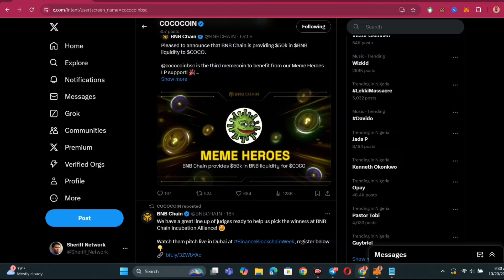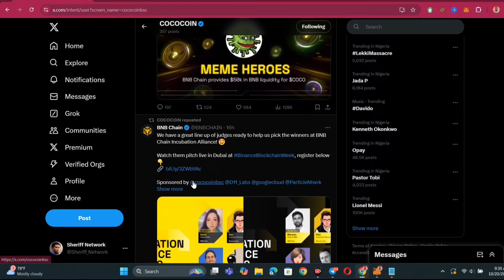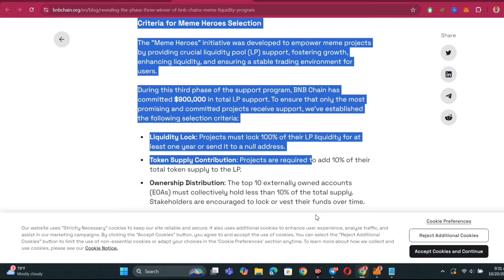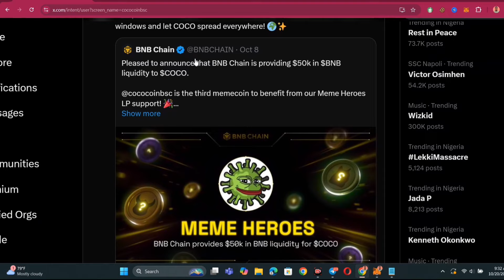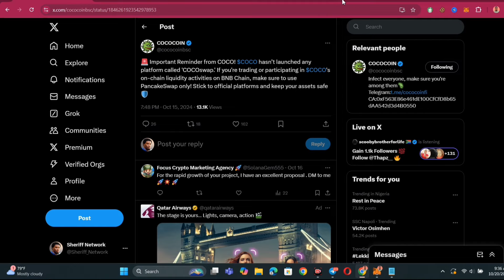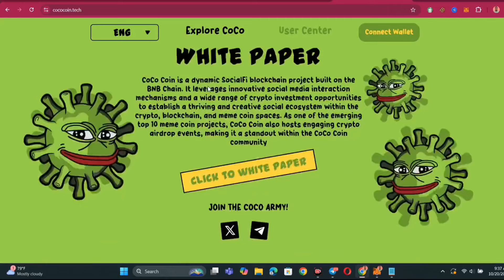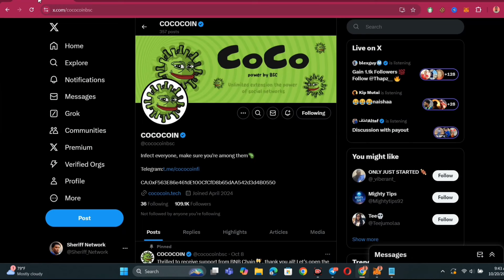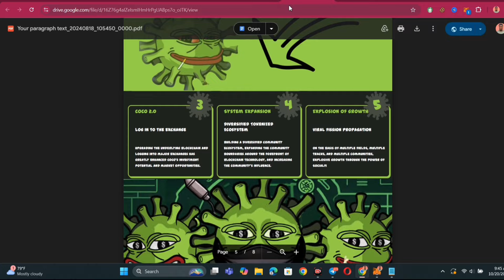CoCoCoin Mega AIRDROP!🔥 This Meme-Coin is Going Viral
CA: 0xF563E86e461dE100CfCfD8b65dAA542d3d4B0550

Cococoin Airdrop: How It's Taking Over the Meme-Coin Industry! 💰🚀**

Welcome to the most exciting video in the world of crypto! Today, we’re diving deep into the *Cococoin* airdrop and exploring how this new meme coin is shaking up the industry. Whether you're a seasoned investor or new to the meme-coin craze, this video will walk you through everything you need to know about the Cococoin airdrop, its impact on the market, and why it’s attracting so much attention. 🌕📈

In this video, we’ll cover:
1. **What is Cococoin?** 💡 A new meme coin with unique features, Cococoin is positioning itself as a game-changer in the meme-coin sector.
2. **How to Participate in the Cococoin Airdrop?** 🚀 Step-by-step instructions on how to join and claim your share of free Cococoins.
3. **Why Cococoin is Taking Over the Meme-Coin Market!** 🏆 From innovative tokenomics to a strong community, learn why Cococoin is rising above the competition.
4. **Market Predictions and Future Potential!** 🔮 We’ll take a look at the potential future of Cococoin and how it may influence the broader crypto and meme-coin industries.

Don’t miss out on this exciting opportunity to learn about one of the hottest coins in the crypto space. If you haven’t already, get involved in the Cococoin airdrop and be part of this revolutionary meme-coin movement!

Stay updated with the latest trends in the crypto space by following us!